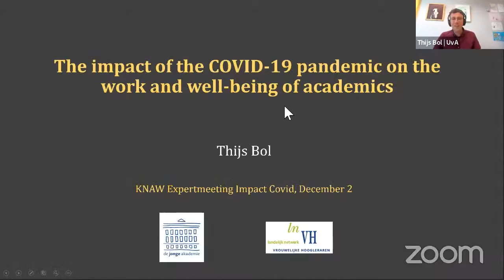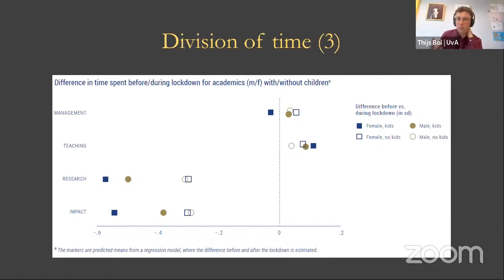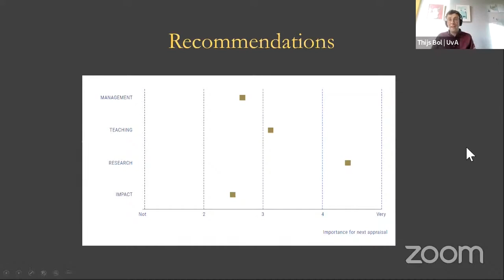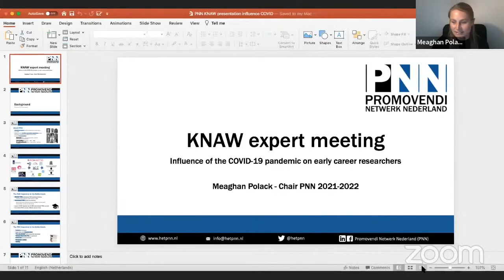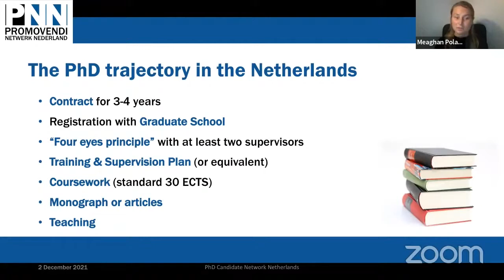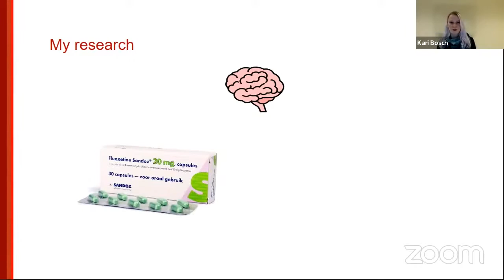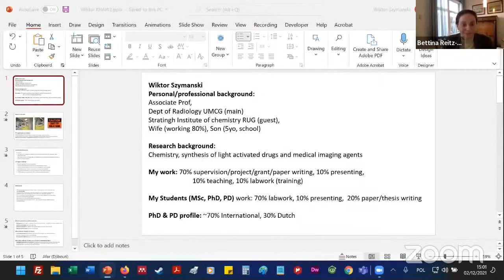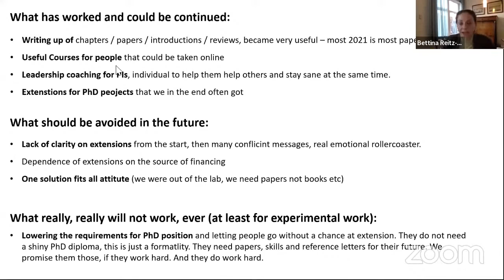De impact van COVID-19 op onderzoekers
Ook voor academici zijn de gevolgen van de COVID-19-pandemie voelbaar. Maar de effecten op onderzoekers in Nederland variëren sterk, afhankelijk van discipline, carrièrefase, nationaliteit en persoonlijke omstandigheden.

De Jonge Akademie en het Landelijk Netwerk Vrouwelijke Hoogleraren hebben de gevolgen voor de Nederlandse onderzoekers in kaart gebracht. De bevindingen en aanbevelingen uit dit rapport worden deze middag gepresenteerd. Ook reflecteren we samen met junior en senior onderzoekers op de positieve en negatieve effecten die zij zelf hebben ervaren. Tenslotte bespreken we welke maatregelen nodig zijn om de negatieve effecten te beperken en om beter bestand te zijn tegen vergelijkbare crises in de toekomst.

00:00 Welcome - Natali Helberger, professor of Information Law at University of Amsterdam, chair of the Academy committee on the impact of the Covid-19 pandemic on science, researchers and trust in science).

02:57 Introduction - Bettina Reitz-Joosse, member KNAW-committee Impact of COVID-19 on science and scientists

04:41 Thijs Bol, associate professor sociology, University of Amsterdam and co-author of the report The impact of the COVID-19 pandemic first lockdown period on the work and well-being of academics in the Netherlands from The Young Academy and the Dutch Network of Women Professors. You can find the report here

38:40 Meaghan Polack, chair Promovendi Netwerk Nederland and PhD studenten chirurgy, Leiden UMC

49:44 Kari Bosch,  PhD student cognitive neurosciences, Donders Institute, Radboud UMC/Radboud University

59:22 Wiktor Szymanski, associate professor organic chemistry UMC Groningen and University of Groningen

1:09:33 Anthonya Visser, professor German literature, dean faculty of arts University of Groningen

De voertaal van de bijeenkomst is Engels.